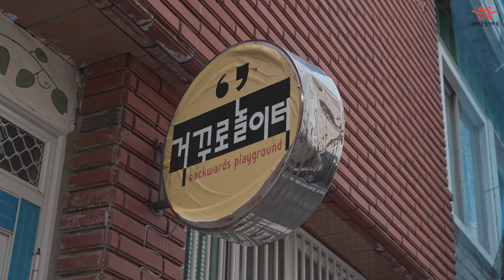2023 소소한마당 결과영상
부곡4동 희망숲속마을 어르신들과 거꾸로놀이터 공동체의 골목 앞 마을잔치!
소소한마당입니다.

고추장만들기, 옛놀이 등 다양한 활동을 통해 우리 서로, 모두가 나누고 즐겼는데요. 이 모든 활동은 어르신들과 거꾸로놀이터 아이들, 엄마들이 직접 계획하고 준비했습니다 :)

따스했던 부곡4동 어느 골목의 마을잔치!
결과영상으로 만나보시죠!